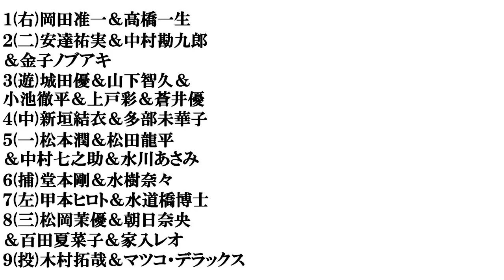【高校の同級生芸能人】打線組んでみた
有名人関連の動画はこちら